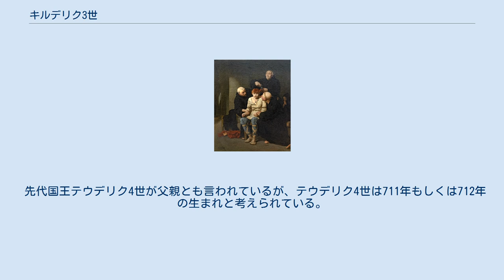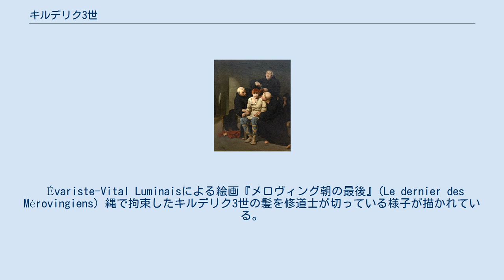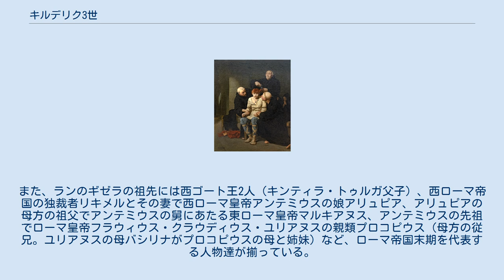キルデリク3世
キルデリク3世（Childeric III、またはChilderich、714年頃または717年頃 - 754年頃）は、メロヴィング朝の最後（第14代）の国王（在位：743年 - 751年）。
フランス語名でシルデリク（Childéric）とも呼ばれる。
キルペリク2世の息子。
 先代国王テウデリク4世が父親とも言われているが、テウデリク4世は711年もしくは712年の生まれと考えられている。
つまりこの場合キルデリク3世との年齢差は3〜6歳となり、父子関係を肯定できる年齢差としては有り得ず、甚だ疑問が残る。
キルデリク3世はキルペリク2世の息子というのが通説であるが、メロヴィング王家の一族の者であることは確かだが、血統不詳という説もあり、系譜関係は必ずしも明確ではない。
もっとも、639年以降に在位したメロヴィング王家の王の中にはクロヴィス3世やクロタール4世のようにメロヴィング王家の血を引いているのか疑問視されている者、またはメロヴィング王家の血は引いてはいても具体的な系譜関係を特定することができない者がいることは事実である。
 Évariste-Vital Luminaisによる絵画『メロヴィング朝の最後』(Le dernier des Mérovingiens) 縄で拘束したキルデリク3世の髪を修道士が切っている様子が描かれている。
 先代のテウデリク4世の死去した737年から王位は空白であったが、743年初頭、宮宰カールマンとピピン3世の兄弟により王位につけられた。
しかし、実権は宮宰のピピン3世に握られていた。
751年、ピピンはサン＝ドニ修道院長フルラッドを教皇ザカリアスのもとへ送り、教皇より「権力のない者を王としておくより、権力のある者を王とした方が良い」との回答を得た。
それに基づき同年11月、ピピンはフランク族の貴族たちによってフランク王に選出され、司教ボニファティウスから塗油を受け王位についた。
キルデリク3世は廃位され、髪を切られサン＝ベルタン修道院に幽閉された。
息子テウデリクもサン＝ヴァンドリーユ修道院に幽閉されて、歴史の表舞台に二度と姿を表すこと無く、メロヴィング朝は断絶した。
 妻はランのギゼラ（723年頃生誕）、息子はテウデリク（740年頃 - 没年不明）。
ランのギゼラの父はランのカリベルト（キルデリク3世の大叔父テウデリク3世とその王妃クロティルダ（ピピン1世の孫娘）の娘ベルトラダの息子）でピピン家（カロリング朝（家）の前身）の血を引く）で夫妻は血の繋がりがある遠縁である。
また、ランのギゼラの祖先には西ゴート王2人（キンティラ・トゥルガ父子）、西ローマ帝国の独裁者リキメルとその妻で西ローマ皇帝アンテミウスの娘アリュピア、アリュピアの母方の祖父でアンテミウスの舅にあたる東ローマ皇帝マルキアヌス、アンテミウスの先祖でローマ皇帝フラウィウス・クラウディウス・ユリアヌスの親類プロコピウス（母方の従兄。ユリアヌスの母バシリナがプロコピウスの母と姉妹）など、ローマ帝国末期を代表する人物達が揃っている。